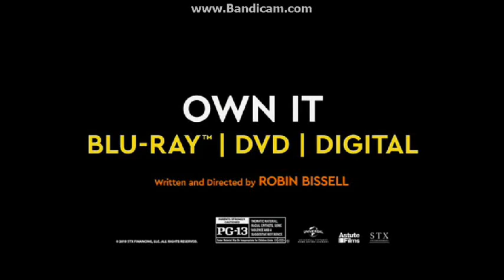Opening To Little 2019 DVD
NO COPYRIGHT INFRINGMENT INTENDED! Here's The Order:
1.Universal Logo
2.The Hustle Trailer
3.Teen Spirit Trailer
4.Ugly Dolls Trailer
5.The Best Of Enemies Trailer
6.DVD Menu
7.FBI Anti-Piracy Warning Screens
8.MPAA Rating Screen
9.Universal Logo
10.Legendary Logo
11.Will Packer Productions Logo